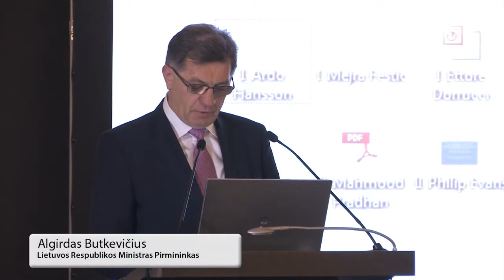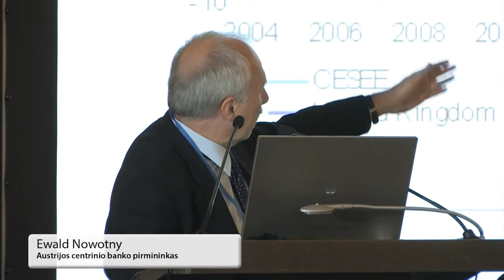Konferencija „Konvergencijos dinamika Europos Sąjungoje po ekonominės krizės"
Lietuvos banko surengtoje konferencijoje „Konvergencijos dinamika Europos Sąjungoje po ekonominės krizės" savo įžvalgomis apie ES laukiančius makroekonominius ir finansinius iššūkius dalijosi Europos centrinių bankų, Europos Komisijos, Tarptautinio valiutos fondo, akademinės bendruomenės atstovai.